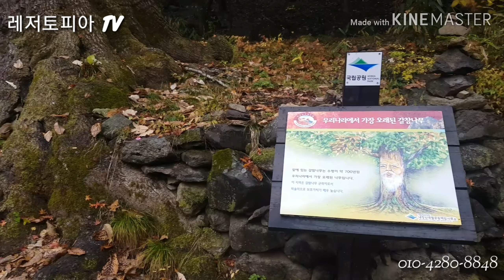18.11.7 백양사단풍여행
백양사 가을단풍